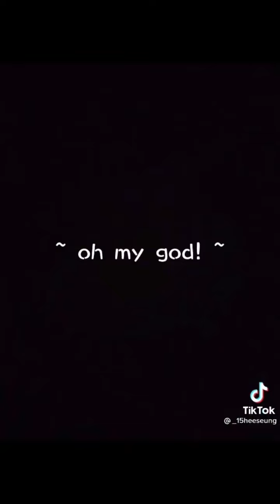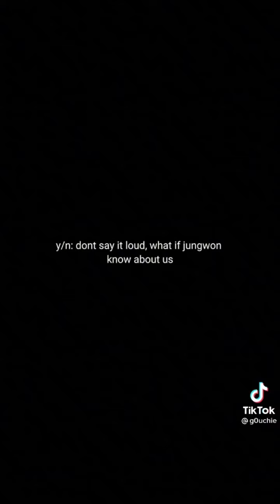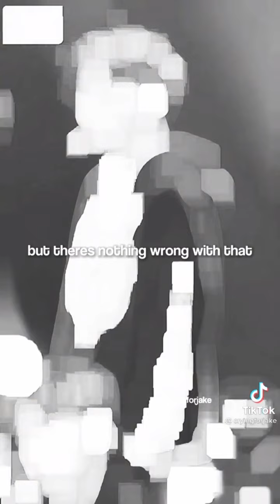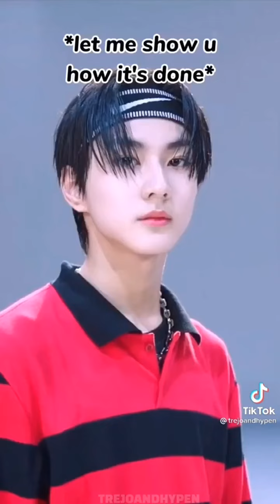Enhypen Tiktok's i think about a lot part 2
keepsafe everyonee